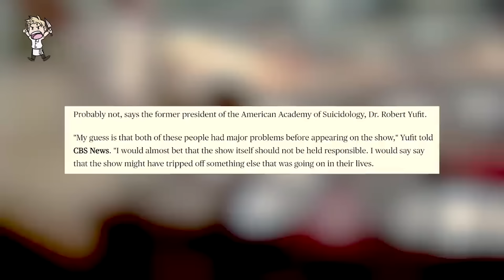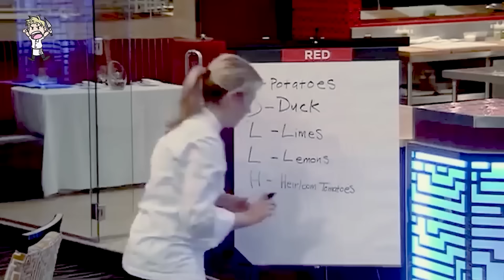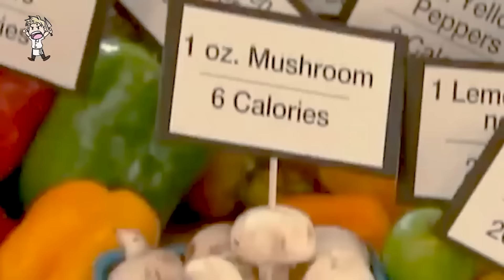The Most DISGUSTING Dishes on Hell's Kitchen..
These are the Most DISGUSTING Dishes on Hell's Kitchen!